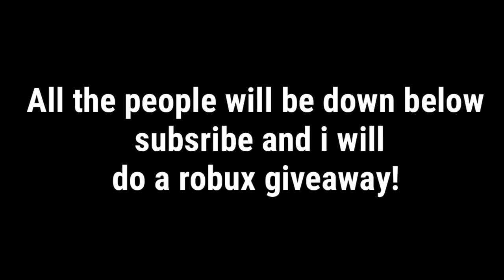SHOUTOUTS!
ROBLOX is an online virtual playground and workshop, where people of all ages can safely interact, create, have fun, and learn. By participating and by building cool stuff, ROBLOX members can earn specialty badges as well as ROBLOX dollars (“ROBUX”).